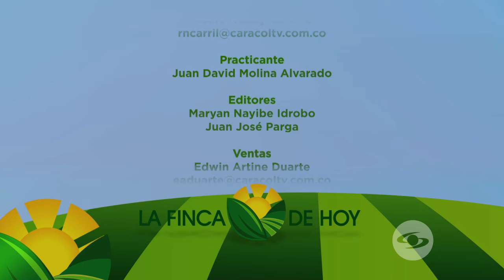Estrategia para criar tilapia sin el uso de sistemas eléctricos en los estanques - La Finca de Hoy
Un productor de peces que dice que no necesita sistemas eléctricos ni mecánicos para oxigenar su estanque donde cría la tilapia. ¿Cuál es la estrategia que está implementando?